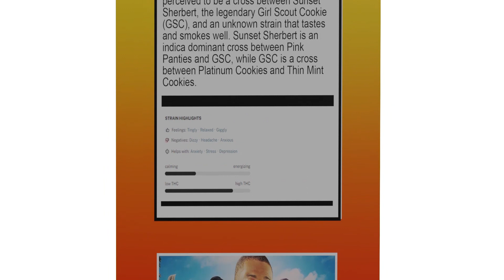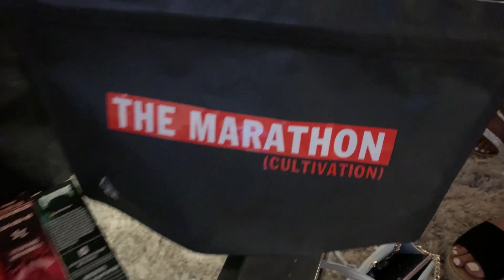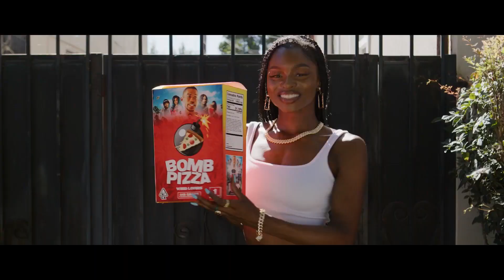J. Stone, Marcus Paulk - Makin' Plays (Official Music Video - Behind The Scenes)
This is the behind the scenes for J Stone featuring Marcus Paulk "Makin' Plays" music video. The song is on the Bomb Pizza movie soundtrack streaming everywhere online. This video was shot on location in Los Angeles, CA & Encino, CA. Appearances by: Misty Stone, Cisco Reyes, and DJ Destroyer.